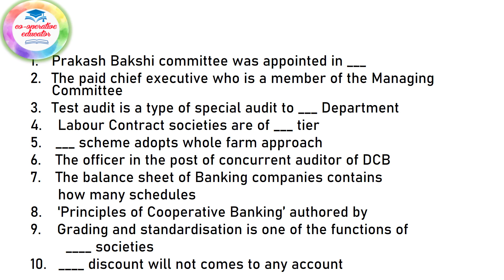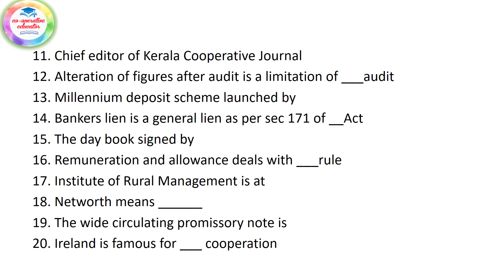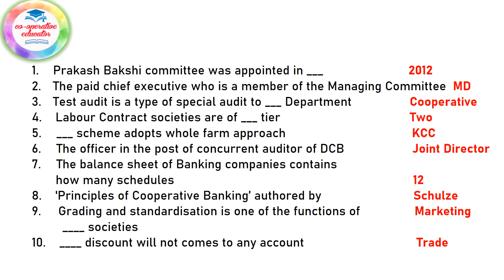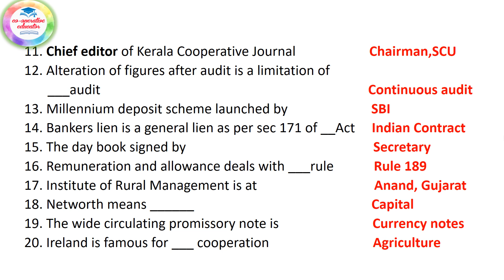Mock test on Previous questions II For CSEB exam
Mock test of 20 questions and its explanations